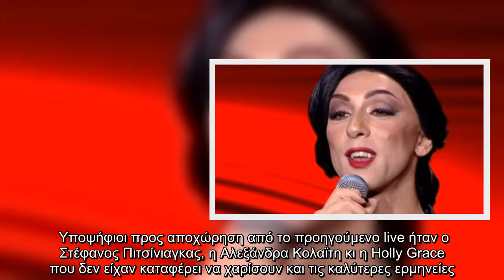House of Fame: Αποχώρησε η Holly Grace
To πέμπτο live του  ολοκληρώθηκε κι ένας ακόμα σπουδαστής δεν κατάφερε να πείσει το τηλεοπτικό κοινό για να παραμείνει στην μουσική ακαδημία.  Υποψήφιοι προς αποχώρηση από το προηγούμενο live ήταν ο Στέφανος Πιτσίνιαγκας, η Αλεξάνδρα Κολαϊτη κι η Holly Grace που δεν είχαν καταφέρει να χαρίσουν και τις καλύτερες ερμηνείες. Το τηλεοπτικό κοινό ψήφιζε κατά την διάρκεια όλης της εβδομάδας αλλά μόνο δύο σπουδαστές κατάφεραν να συνεχίσουν στην μουσική ακαδημία.  Η Ελένη Φουρέιρα αρχικά ανακοίνωσε ότι η Αλεξάνδρα παραμένει στο σόου. Ο παίκτης που συγκέντρωσε τις λιγότερες θετικές ψήφους και δεν θα συνεχίσει να λαμβάνει μαθήματα μουσικής στο House of Fame, είναι η Holly Grace. Μάλιστα το αποτέλεσμα αποτελεί έκπληξη καθώς ο Θέμης ως Holly Grace είχε προκαλέσει αίσθηση, με την Καίτη Γαρμπή να έχει μείνει άφωνη με το αποτέλεσμα.   Οι υποψήφιοι προς αποχώρηση είναι ο Γιώργος Πετσιώτης, η Έλενα κι ο Obi.  Facebook  Twitter   ...